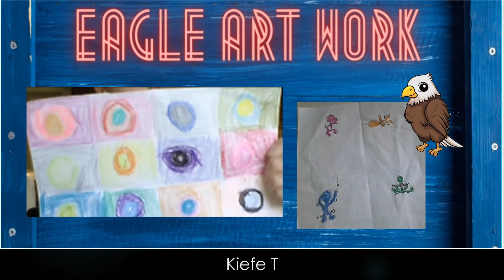Edison's Art Show 2021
This video is a showcase of the student artwork created through Edison PTA's Adventures in Art program for the 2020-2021 school year.